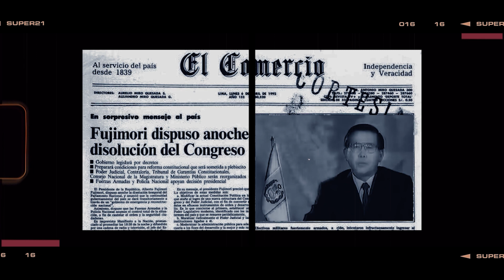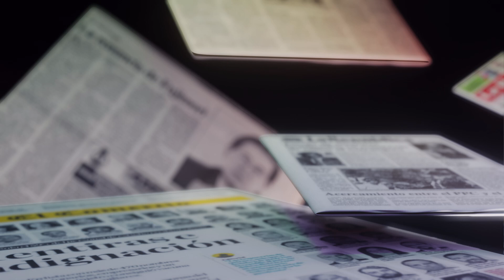AUGUSTO ÁLVAREZ RODRICH : "POBRE PERÚ" | RajesDelOficio - Entrevista040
Nada está bien, pero todavía hay razones para ser optimistas. Ese podría ser, en resumen, el rápido, claro y directo diagnóstico del periodista Augusto Álvarez Rodrich en esta entrevista sobre los temas más polémicos del día.

Guía temática:
0:00 Intro
0:19 Presentación
0:35 " "El presidente en las sombras" "
4:52 " "Revienta este año" "
8:04 Tribunal Constitucional
12:00 Revolución Cerrón
14:04 Prensa-Poder
17:10 ¿Montoya es el peor?
19:00 Despedida